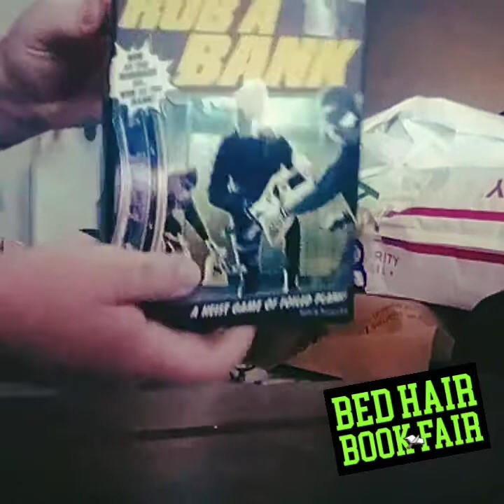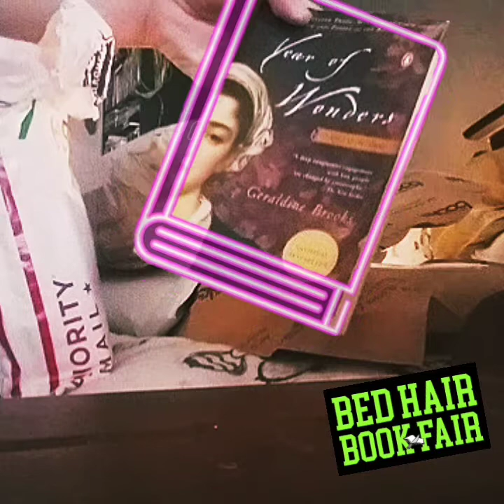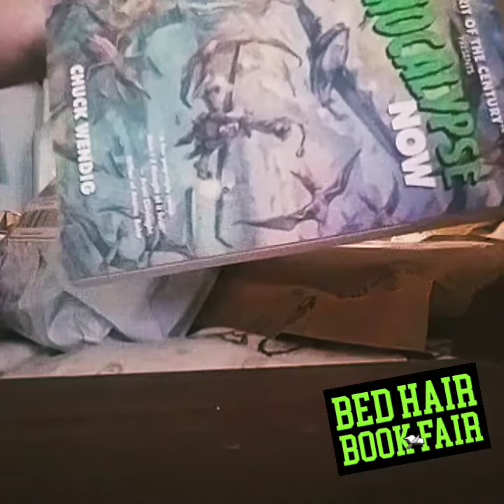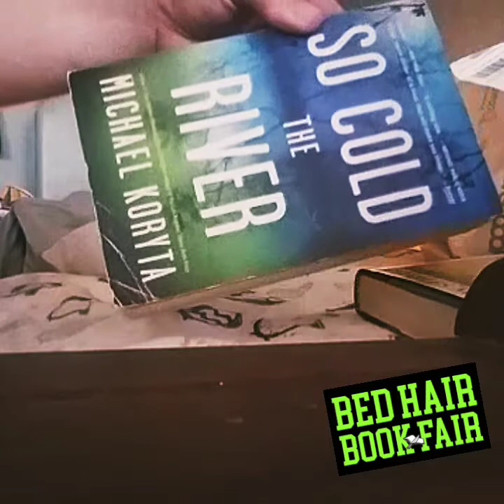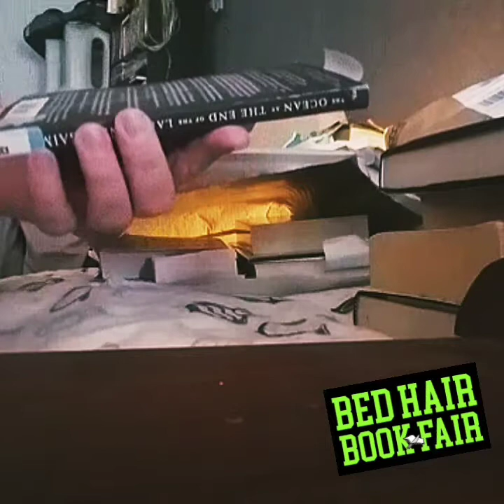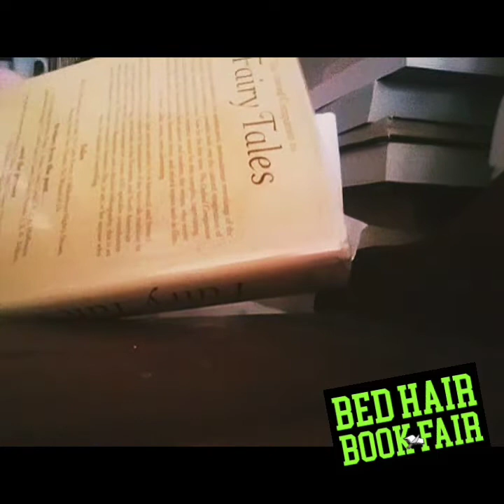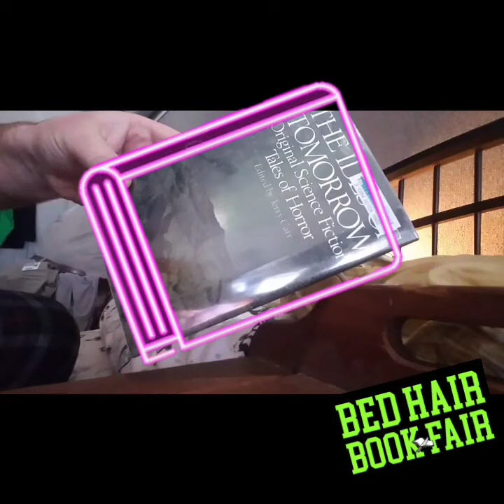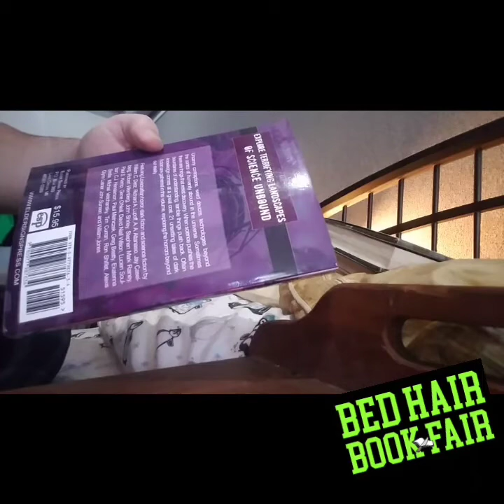Bed Hair Book Fair November 2020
DI presents a no-nonsense, low-tech book haul segment showing exactly HOW obsessed your host can be with post-COVID book acquisitions...all from the scuzzy comfort of his sleeping chamber!  Melanie and Archie are on hand (and off-screen) putting in their two cents for the first time in DI history!